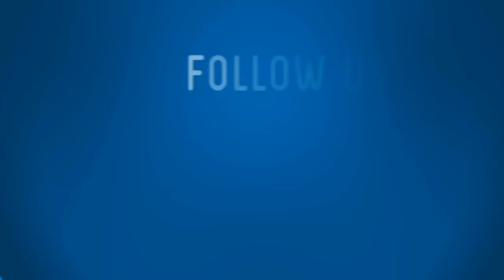الوزير بنعتيق يشيد بالبنيات التحتية لمدينة تطوان خلال افتتاح الجامعة الصيفية لشباب مغاربة العالم